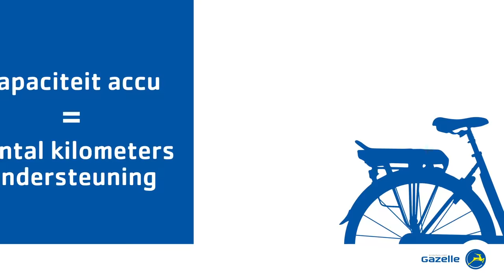Hoeveel kilometer kan ik fietsen met een elektrische fiets? | Gazelle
De accu van een elektrische fiets levert de elektriciteit voor de motor van je fiets. De capaciteit van de accu bepaalt het aantal kilometers dat je ermee kunt fietsen; de actieradius. Welke actieradius bij jou past, is afhankelijk van hoe je je fiets gebruikt.

Wil je er lange afstanden mee fietsen? Dan wil je een grote actieradius en dus een accu met een grote capaciteit.

Fiets je vaker kleine afstanden? Dan kun je prima uit de voeten met een kleine accu met een lagere capaciteit en een kleinere actieradius. Je kunt je accu immers in ieder stopcontact opladen.

De actieradius van een accu is altijd een indicatie en hoever je kunt fietsen met een e-bike is afhankelijk van een aantal factoren.

1. Het ondersteuningsniveau dat je hebt gekozen: de hoogste stand vraagt het meest van je accu.
2. Hoeveel je vervoert (kinderen, boodschappen)
3. Fiets je heuvelop of heuvelaf?
4. Buitentemperatuur: als het heel koud of heel warm is zal de capaciteit van je accu afnemen

Houd dus altijd rekening met je eigen fietsgedrag en vraag om persoonlijk advies. Dit kan in een van onze Experience Centers. Wil je zeker weten dat er iemand voor je klaarstaat? Maak dan een fietsadvies afspraak. Dan kun je 45 minuten ongestoord je vragen stellen en fietsen testen.